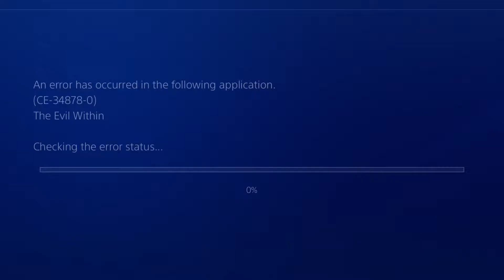MG & Canada Play The Evil Within Ep. 16: Samba Your Way to Victory